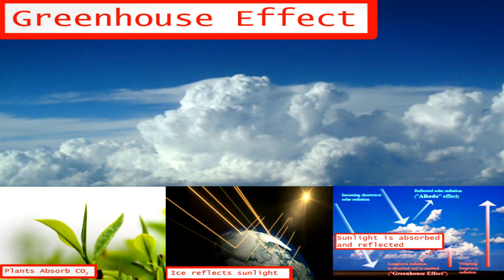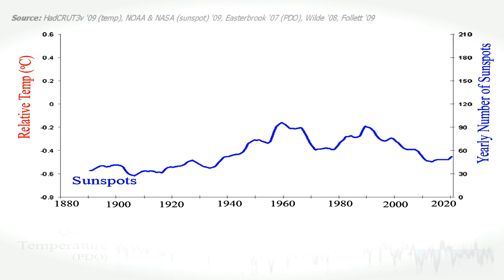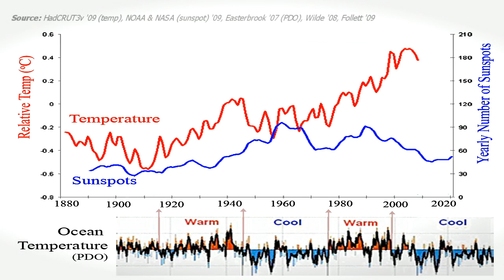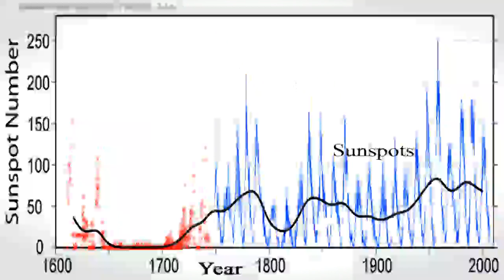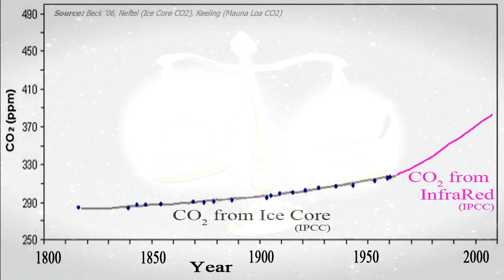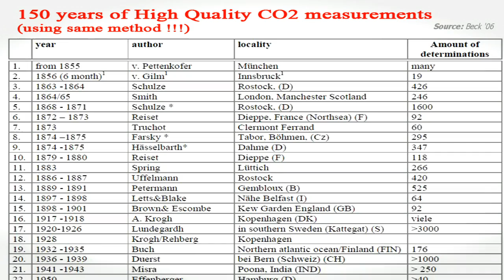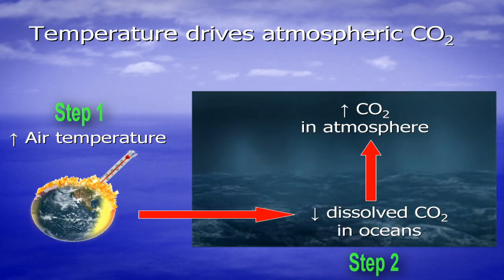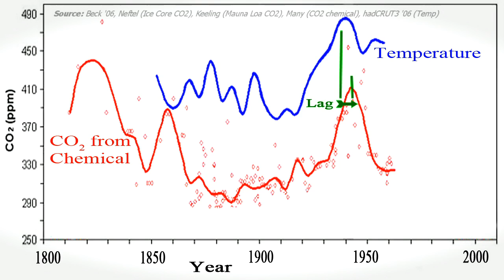Church of Global Warming - Part 4 of 6